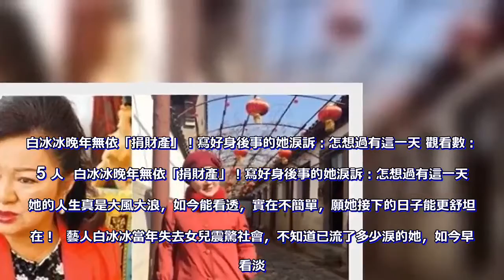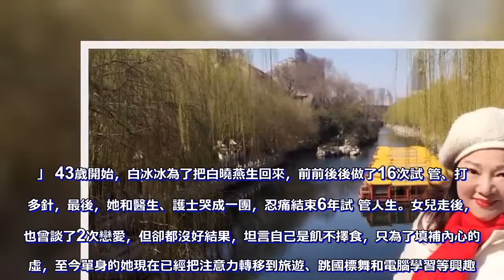白冰冰晚年無依「捐財產」！寫好身後事的她淚訴：怎想過有這一天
白冰冰晚年無依「捐財產」！寫好身後事的她淚訴：怎想過有這一天 觀看數：65 人  白冰冰晚年無依「捐財產」！寫好身後事的她淚訴：怎想過有這一天  她的人生真是大風大浪，如今能看透，實在不簡單，願她接下的日子能更舒坦自在！  藝人白冰冰當年失去女兒震驚社會，不知道已流了多少淚的她，如今早已看淡。白冰冰1975年與梶原一騎結婚，於1980年生下女兒白曉燕，豈料，隔年她就和老公離婚。1997年發生白曉燕事件，失去女兒後白冰冰封閉自己，當時的她只想問醫生：「有多痛？」  白冰冰透露曾矇眼觀落陰找女兒，至於女兒曾託夢給她嗎？白冰冰搖頭：「一次都沒有。」 43歲開始，白冰冰為了把白曉燕生回來，前前後後做了16次試 管、打了多針，最後，她和醫生、護士哭成一團，忍痛結束6年試 管人生。女兒走後，她也曾談了2次戀愛，但卻都沒好結果，坦言自己是飢不擇食，只為了填補內心的空虛，至今單身的她現在已經把注意力轉移到旅遊、跳國標舞和電腦學習等興趣。如今，白冰冰孤身一人，決定要把身後財產捐給白曉燕基金會、其他公益團體以及她的兄弟姊妹，她笑著流淚說：「很豁達，怎會想過自己有這麼一天。」。